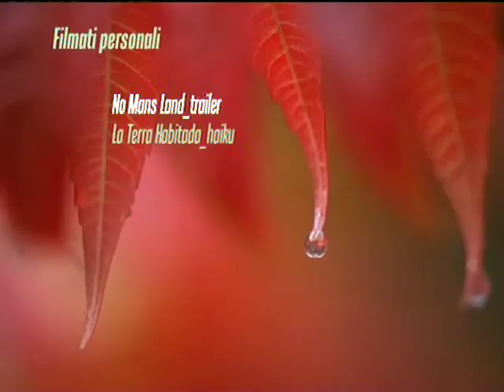No man's land di Lionel Daudet - Alp&Ism 59° TrentoFilmfestival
L'alpinista Lionel Daudet e la navigatrice Isabelle Autissier partono per una spedizione tra mare e montagna nella penisola antartica.

The mountaineer Lionel Daudet and the navigator Isabelle Autissier set off on an expedition across the sea and mountains of the Antarctic Peninsular.